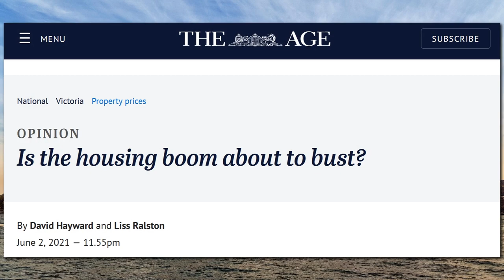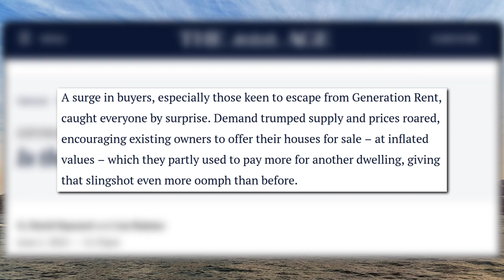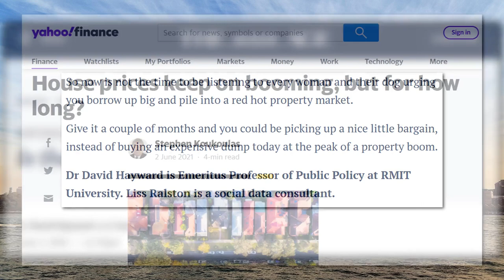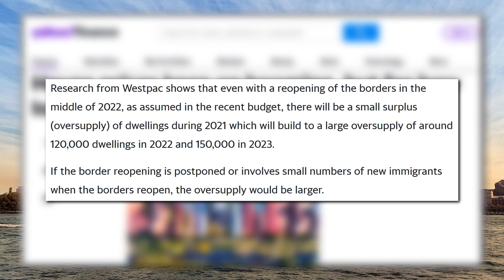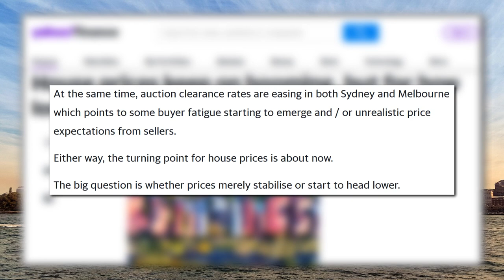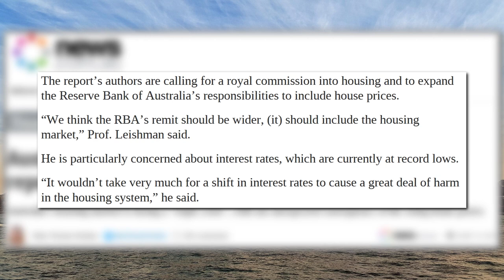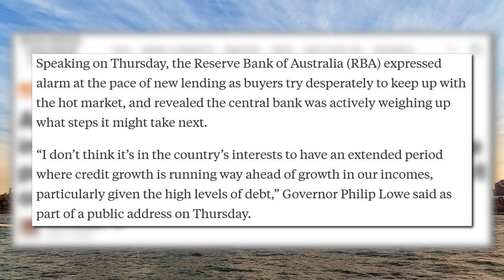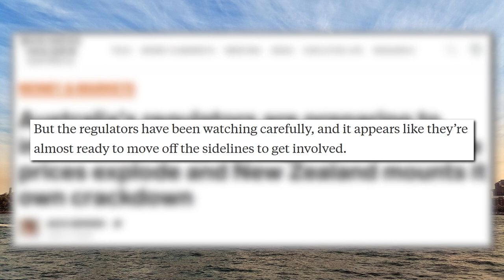Bubbly Housing News June 2021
Is the housing boom about to bust? House prices keep on booming, but for how long? Australia’s housing market in a ‘triple crisis’, new report finds. Australia's regulators are preparing to intervene in the property market as house prices explode and New Zealand mounts its own crackdown. In this video, we look through some of the June news that seems to hint that Australia’s booming property market can’t go on for too much longer – well, not without taking down the Australia economy with it!

Houses for sale on eBay